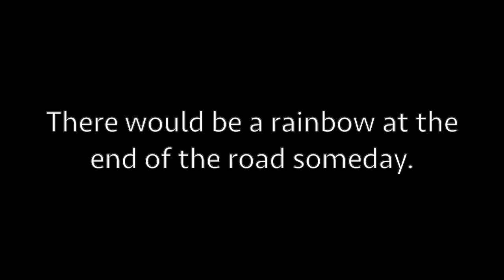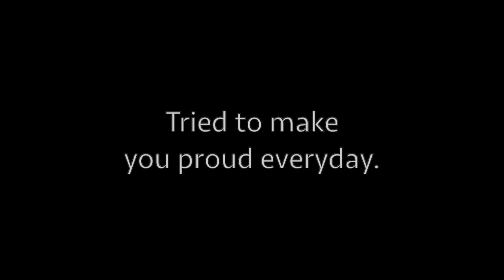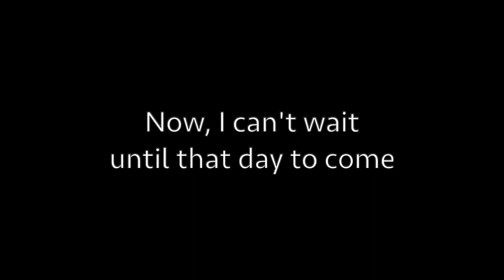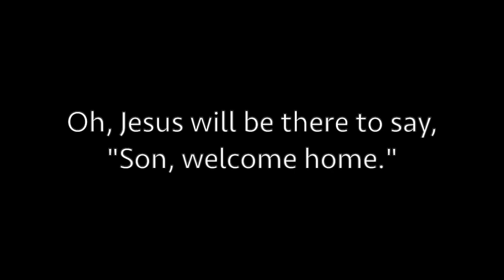Welcome Home - Written & Performed by Mark Ivey